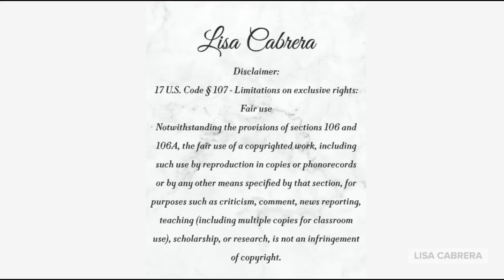Kyrie Irving: 'I will be signing my new shoe deal very, very soon'